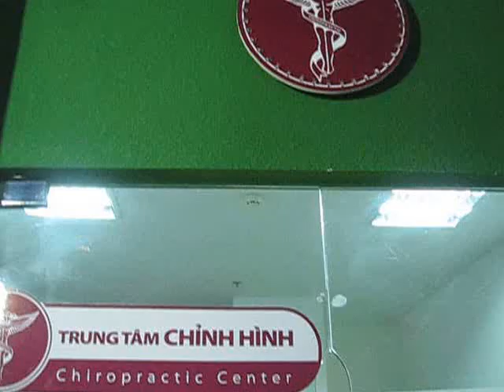eNoiThat.vn- Trò chơi Gãy tay và bó bột tại KizWorld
Trò chơi Gãy tay và bó bột tại KizWorld
chuyên phân phối, cung cấp sỉ lẻ Vật Tư,Nội Thất chính hãng, chất lượng cao với Giá Tốt nhất, chiết khấu cao, khuyến mãi thường xuyên, Giảp pháp mua sắm vật tư thông minh tối ưu tiết kiệm nhất

chuyên phân phối, cung cấp tấm lợp sinh thái Onduline chính hãng, chất lượng cao với Giá Tốt nhất, chiết khấu, cao, khuyến mãi thường xuyên,